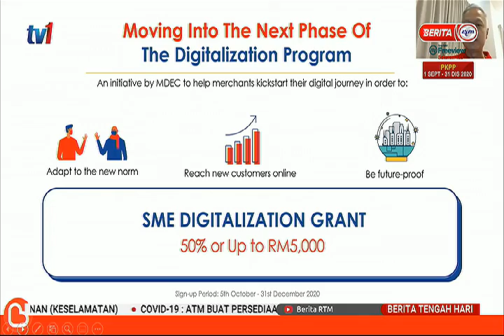21 OKT 2020 –BERITA TGH HARI – BOOST BANTU PKS – RANCAKKAN EKOSISTEM E-DOMPET